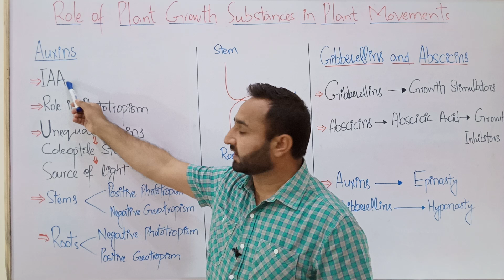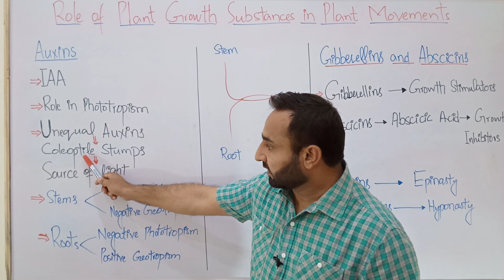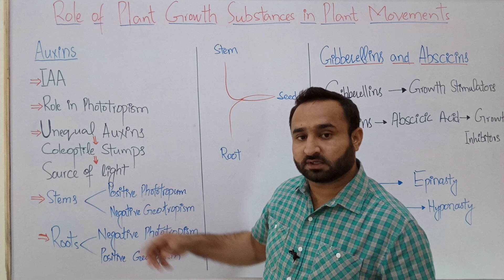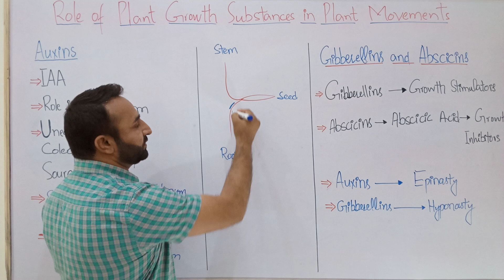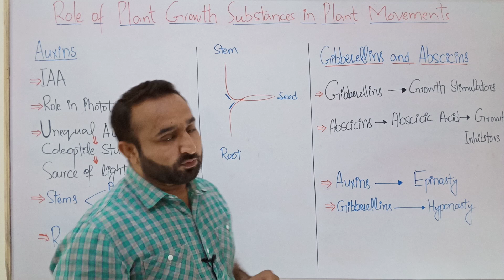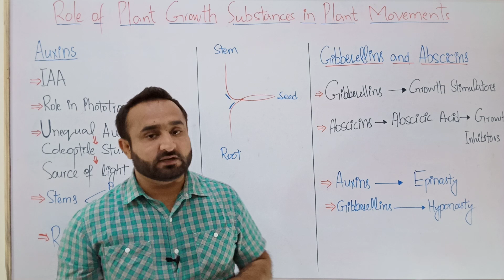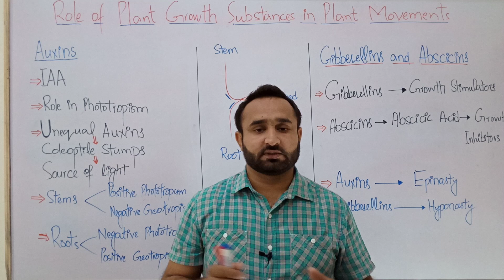Ch 16 Lec 5 Role of Growth Substances in Plant Movements, Class 12 Biology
Auxins promote growth of plants. Stems move upwards and roots grow downwards because of auxins.

Gibberellins cause hyponasty. Abscicins cause epinasty.

Follow me on the SOCIALS